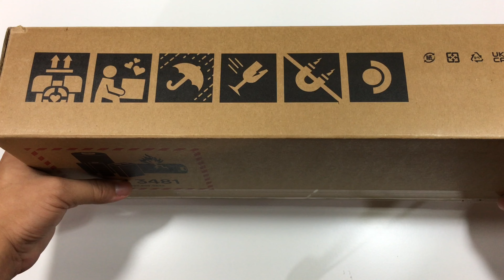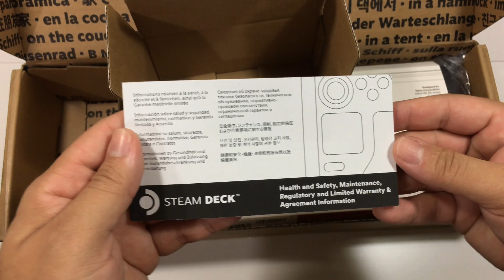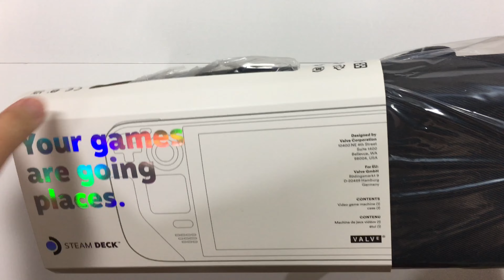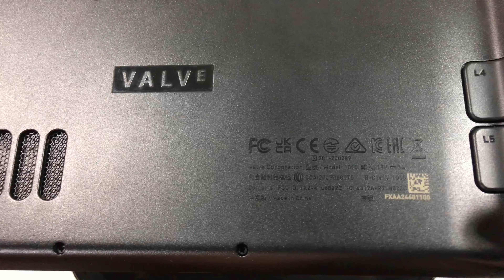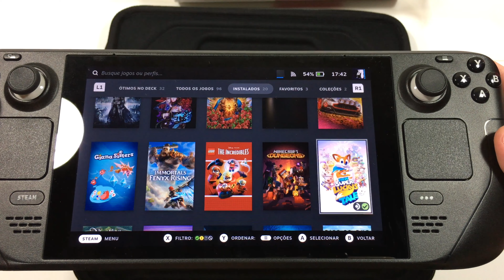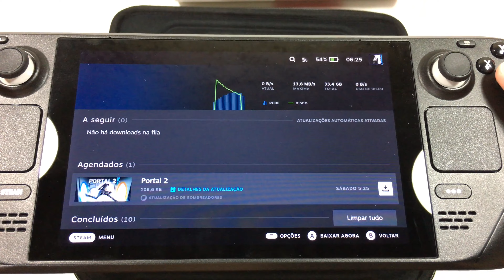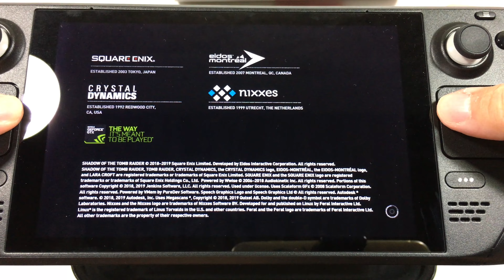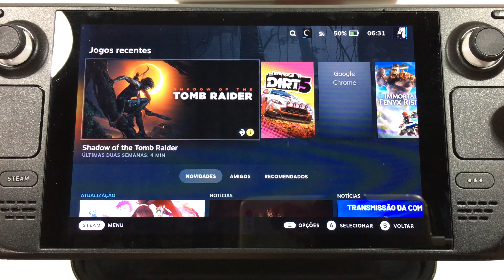Steam Deck - O poderoso portátil que roda jogos de PC [Unboxing]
No vídeo de hoje, vamos realizar o Unboxing do Steam Deck, um poderoso portátil da Valve, capaz de rodar jogos de PC antigos e atuais de maneira incrível! Vamos conferir todos os detalhes!